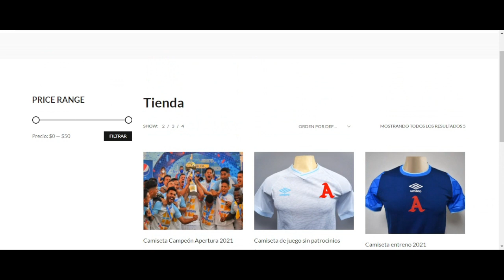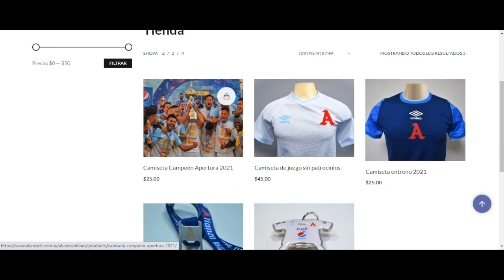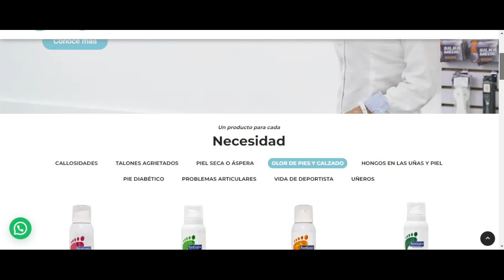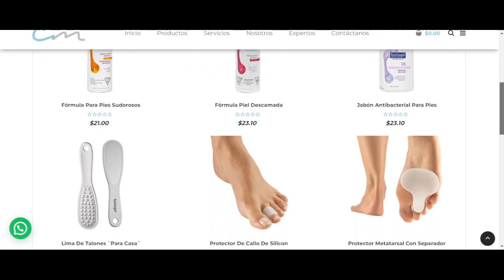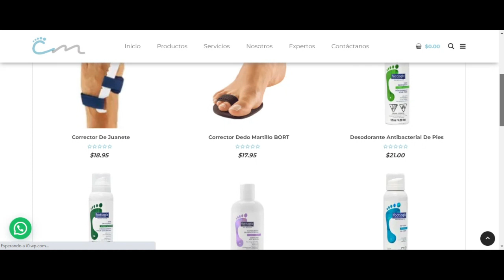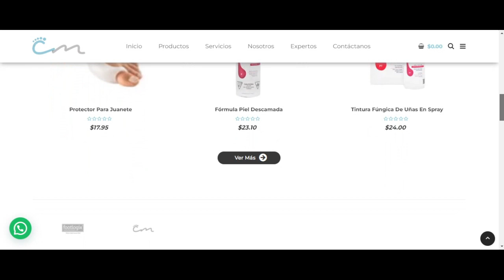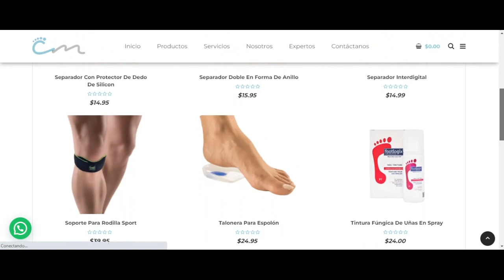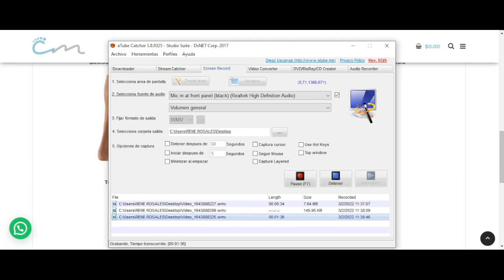¡POR LOS 3 PUNTOS EN CASA! | Alianza Radio 03/02/2022